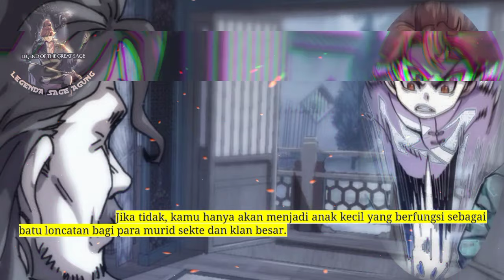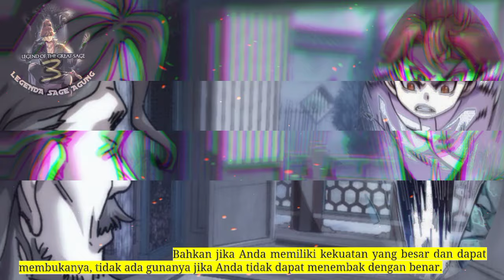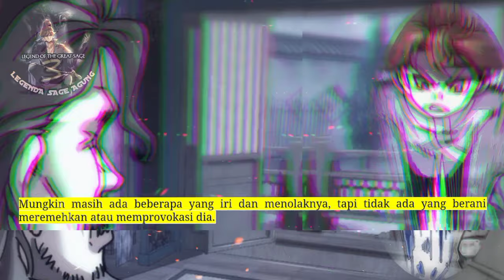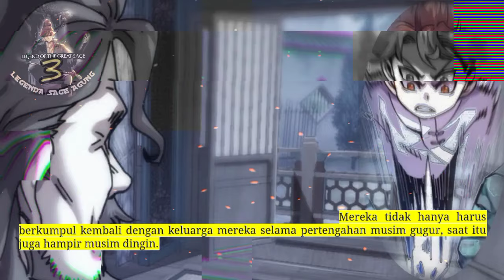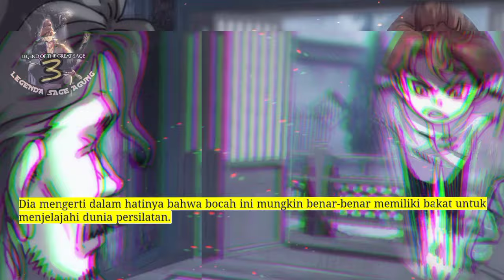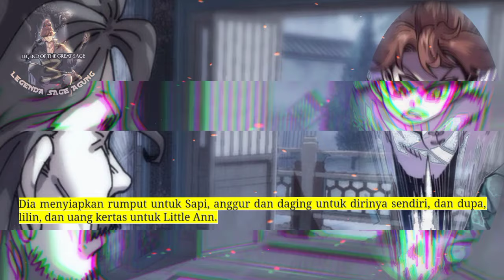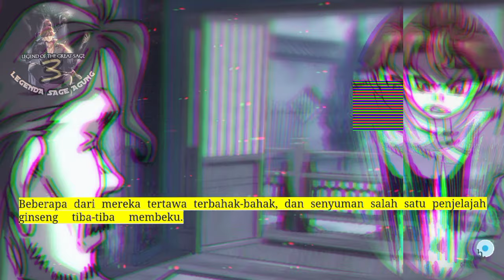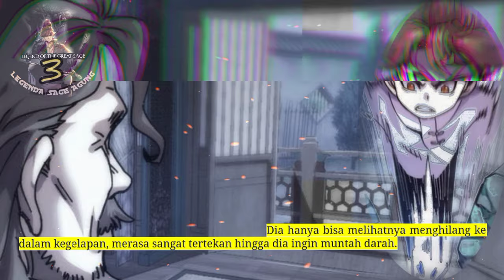Legenda Sage Agung season 3